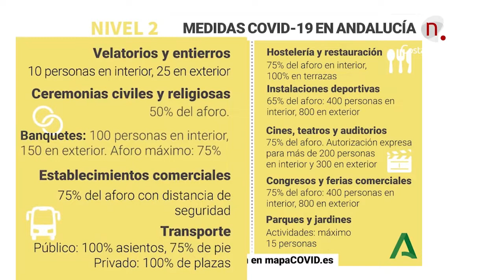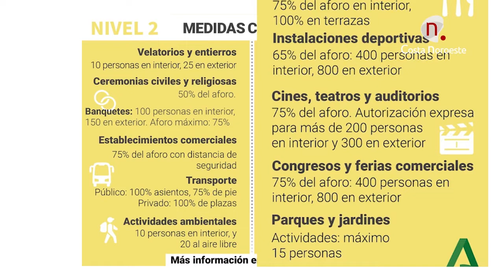Noticias, Sanlúcar pasa esta medianoche a Nivel 2, con ampliación de horario de cierre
La provincia al completo, salvo Paterna, entran esta medianoche en Nivel 2, esto implica, entre otras cosas, la ampliación del cierre de comercios y hostelería a las 21:30h.